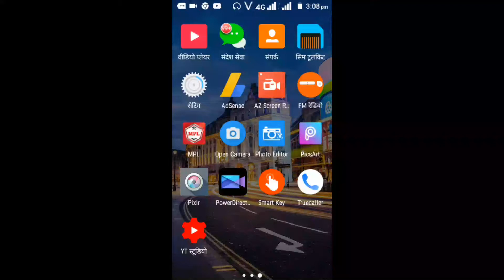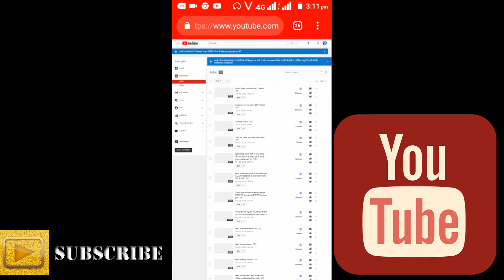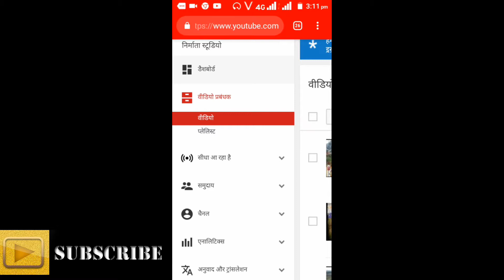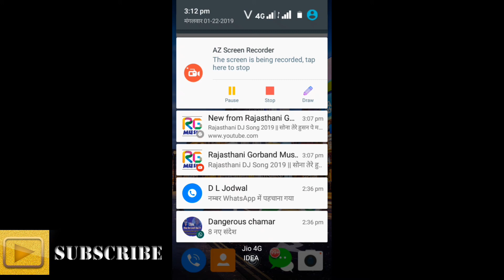व्यूज एंड वॉच टाइम कैसे देखे अपनी वीडियो पर न्यू यूट्यूब वर्ष के लिए वीडियो